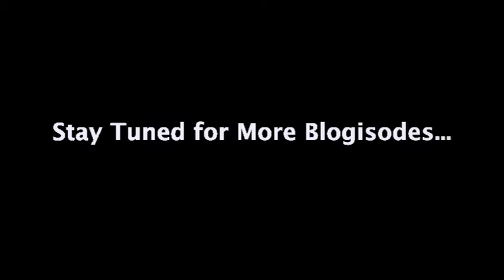The Year of Jubilee-Veggie Pick.mov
John finds out what vegetable he will learn to love this year.